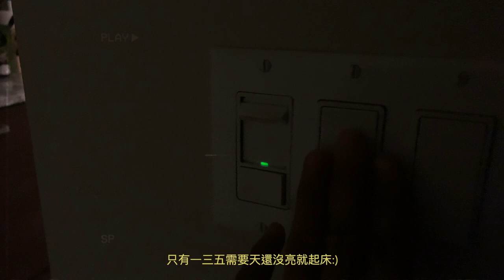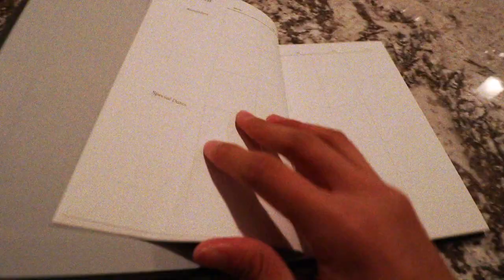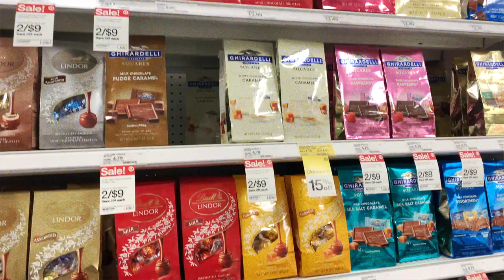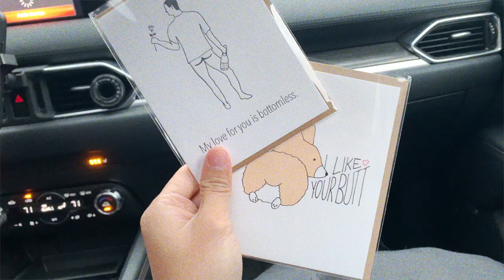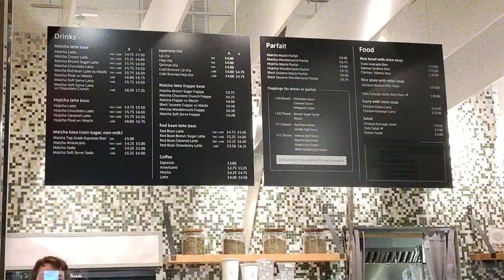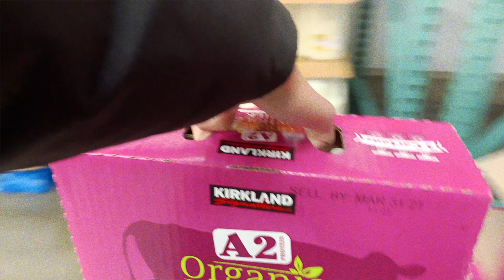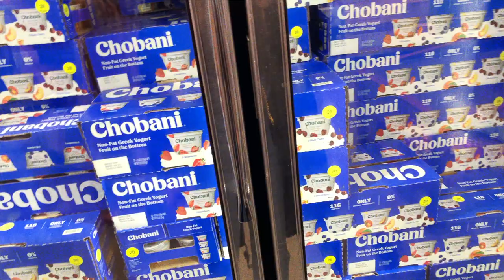Weekly Vlog 美國生活 | 吃日式豬排慶祝在一起4年、在costco買到好吃零食好開心❤️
💡點開資訊欄💡

📸ＴＥＣＨ：
✨Camera: Canon M50
✨Camera: IPhone XS
✨Stand 腳架: Manfrotto
✨Microphone 麥克風: Rode